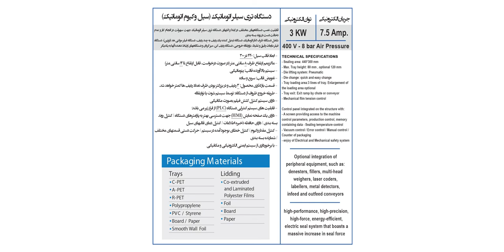Auto Tray Sealers Machines with MAP system, for Meat and Processed Meat, Poultry, Fish, Sea Food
Automatic Tray Sealer Packaging for for Meat and Processed Meat, Poultry, Fish and Sea Food
The our automatic tray sealer specially designed for modifed atmosphere packages (MAP) and also, can handle a wide variety of tray sizes and materials.
This kind of machines are ruggedly constructed for serious production. It comes equipped with a programmable controller. Designed for versatility and you can adjust in a few minutes. The machine features integrated Balde and seal head (with Teflon coated) assemblies which are independently controlled.
The machine is approved by customers and has CE certifed. The production rate for the TS007 is 7~8 cycles per minute. It can produce packages in up to 2, 3 and 4 lanes. The machine is perfect for high and medium sized operations. It is alsowell-suited for larger companies who are produce with strong.
TECHNICAL SPECIFICATIONS - Sealing area: 440*300 mm - Max. Tray height: 80 mm , optional 120 mm - Die lifting system: Pneumatic - Die change: quick and easy change - Tray loading area:3 lines of tray. Enlargement of the loading area optional - Tray exit: Exit ramp by chute or conveyor - Mechanical ﬁlm tension control
Control panel integrated on the structure with: - A screen providing access to the machine control parameters, production control, memory containing data - Sealing temperature control - Vacuum control / Error control / Manual control / Counter of packaging - enjoy of Electrical and Mechanical safety system